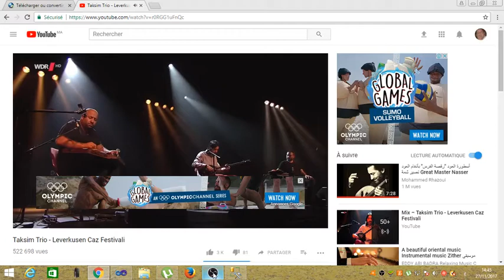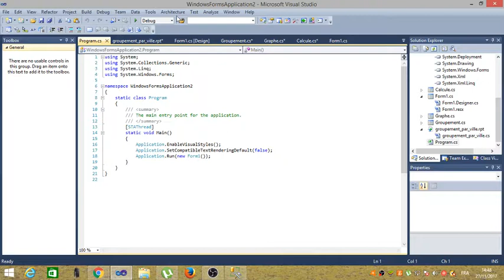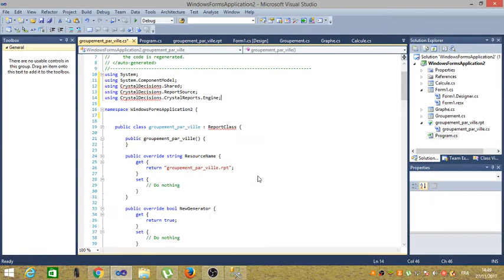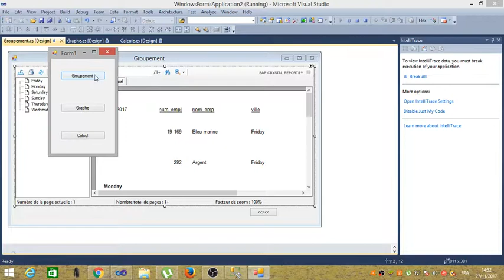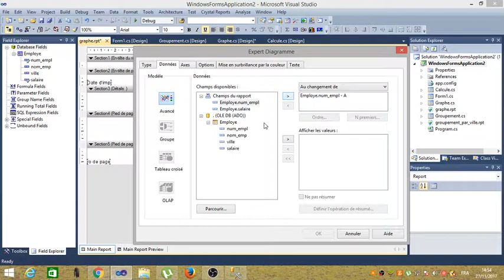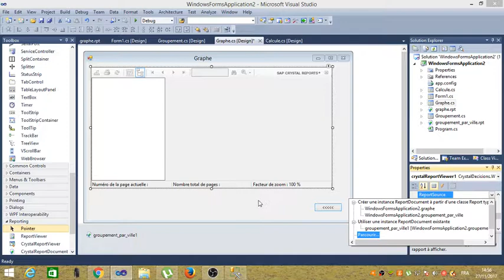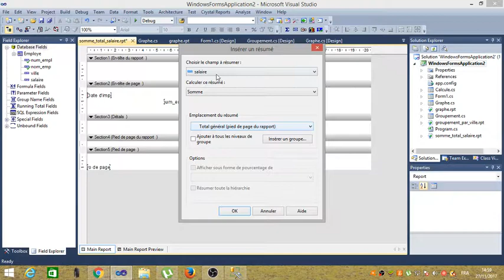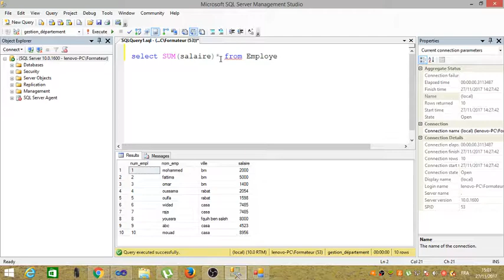Crystal Roport edition etat--graphe--groupement--calcule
How to program a report with crystal report  displays chart, groupe by, calculs